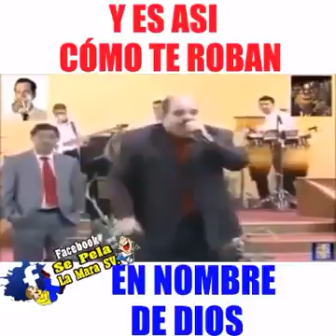COMO TE SACAN DINERO EN NOMBRE DE DIOS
Mercenarios de la religión usando el nombre de Dios, pero lo más sorprendente es que la gente le cree a estos sujetos que se llaman Cristianos.